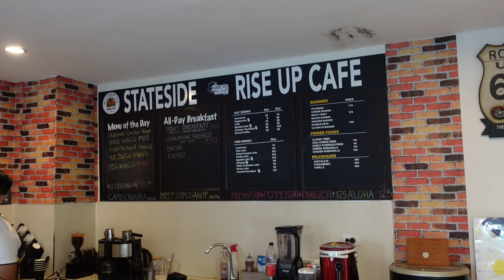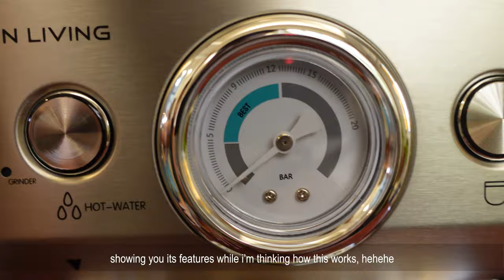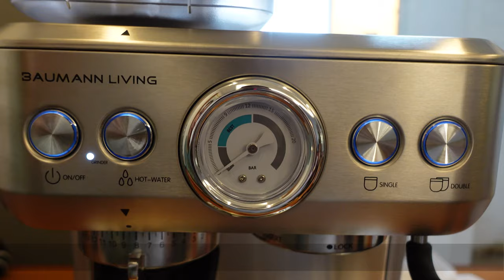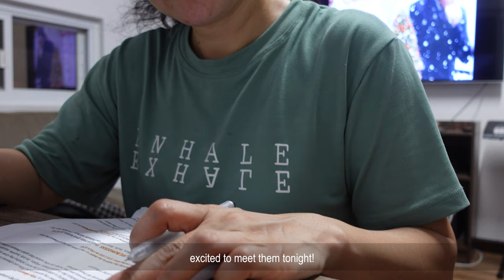vlog: ☕ dream espresso machine + ordinary days in my life | Emigrace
One of my prayers have been answered!!! Yay and I would love to share it with all of you!!!

Let's be friends!